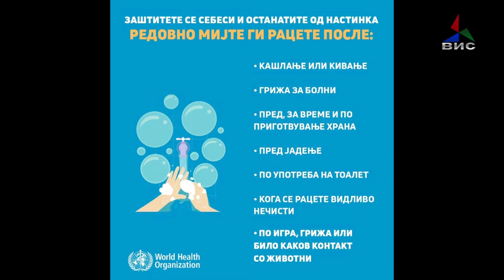Министерот Филипче апелира да не се крева паника за коронавирусот 25 02 20